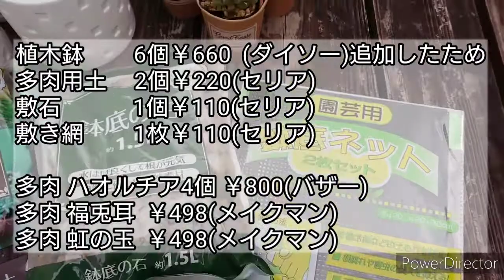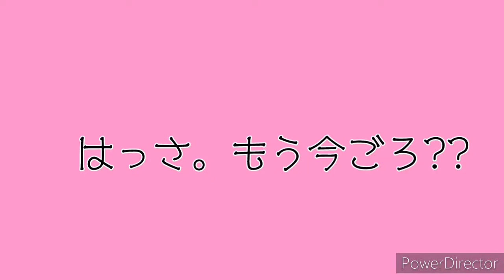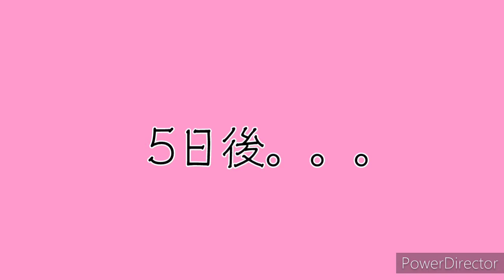超初心者でもできた多肉の寄せ植え 南国ガーデ#5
超初心者が理想の南国ガーデンを造り上げるまでねのVlogです。

色々ありましたが、多肉寄せ植えに成功しました。
道具すら持っていないので、かかった経費なども公開していこうと思います！

沖縄で料理研究家として活動しています。 お料理が好きな私にとっても3食5人分のご飯作りは大変‼️

冷蔵庫にあるものや乾物で作る食べ盛りレシピや ヘルシー料理、ヘルシースイーツ豆腐料理、薬膳料理、時短レシピなどわが家の食卓覗きにきていただけたら嬉しいです。 リクエストもあればぜひお知らせくださいね。

美味しい時間を楽しめますように。。 こんなレシピもご興味あればぜひ↓

【超初心者の造る南国ガーデン予算1万円#2またハプニングです】